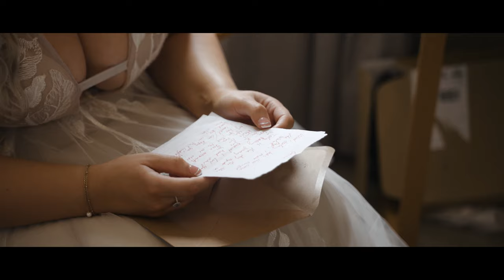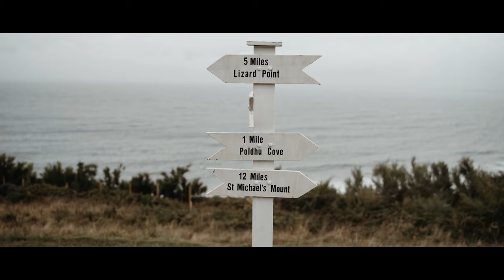Polurrian on the Lizard Wedding Film | Becca + Sam's Trailer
Becca and Sam chose our cinematic drone package for their special day, the perfect choice for a wedding located at the stunning Polurrian on the Lizard. Surrounded by dramatic cliff tops, a small intimate beach and the sea, this really is a recipe for the perfect wedding film.
Sam and Becca's day started off with Sam getting the date of their wedding day tattooed on his ring finger, and this was only the start of all the excitement to come!
The well lit and intimate bridal suite provided such an amazing atmosphere for Becca's bridal prep. Surrounded by her bridesmaids the excitement was contagious. With laughter, tears and Prosecco being shared all around everyone was in high spirits. The small intricate details that went into this day really made it what it was. Becca's dress was absolutely gorgeous, coupled with the neutral tones of her floral arrangement made it an absolute treat to film and allowed for long, cinematic shots of her dress, as can be seen in the teaser and trailer.

The ceremony was small and intimate as many had travelled quite far to be their in support of Becca and Sam. As they exchanged personal and heartfelt vows, the sun shone in through the glass wall, filling the room with warmth and emotion. Despite the gathering being small in number the cheer was loud and the confetti rained down over them as they had now officially become husband and wife.

Shortly after the ceremony we managed to find a break in the rain and headed down to the small beach, just a 2 minute walk away from the venue. The dramatic cloud and strong sunlight coupled with a deserted beach lead to us capturing some of the most perfect couples shots. You could see the joy in Becca and Sam's eyes as they ran around the deserted beach, splashing in the water and embracing one another!

Despite being inside due to the rain, the glass walls of the Polurrian allowed the reception room to be light and airy providing a perfect view of the surrounding coastline. After canapes and group photos, we then moved into the dining room where the speeches took place. The delicate table decorations were a dream to film and added such a nice dynamic to the videos and the day overall.

Shortly before first dance an impromptu game of 'Mr and Mrs' was played leaving everybody in fits of laughter as the couple competed to complete the tasks first and win the game. After the uncles had a dance off the last round was won by whoever managed to fetch an item from a guest and sit down on their seat first, this ended with Sam rushing back to his seat and slipping just before he could reach it; leaving him and Becca in fits of laughter.

After first dance, everyone went outside for sparklers. As Sam and Becca walked through the sparkler tunnel they were met with singing and dancing by the loved ones surrounding them. A truly special day, for an amazing couple. To get a glimpse into the day take a look at their teaser and trailer.